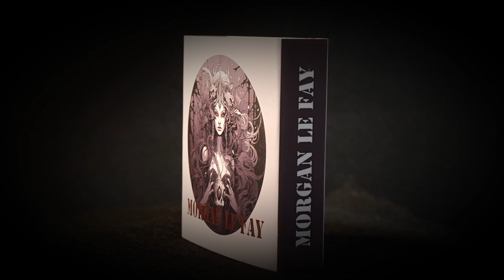Morgan The Fairy - 2 oz .999 Silver Coin - 2000 Francs CFA Cameroon 2025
Interested? Please visit Gsbcanada.com

The Dual Faces of Morgan the Fairy: Master of Illusion and Sister of King Arthur

Morgan Le Fay, sister to the legendary King Arthur, was no ordinary woman. As a powerful sorceress, she was able to transcend the limitations of time and appearance, shifting between youthful beauty and ageless wisdom. This coin celebrates both sides of her—the young enchantress and the older, wise woman—reflecting her mastery of transformation and magic.

As Arthur’s sister, Morgan was deeply connected to the heart of Camelot, but her relationship with her brother was fraught with conflict and mystery. While she was a secret protector of the kingdom, her powers and influence made her a figure of both admiration and fear. The young Morgan, with her striking beauty and piercing gaze, symbolizes her ability to charm, manipulate, and bend those around her to her will. Her youthful appearance is not just about allure—it’s a weapon she wielded in court, a reflection of her cunning and sharp intellect. She could present herself as desirable and innocent while weaving spells that shaped the fate of kingdoms.

On the other hand, the older Morgan Le Fay shows the depth of her magical prowess and the wisdom that comes with age. As time passed, her appearance changed, but her power only grew stronger. The older version of Morgan reveals the cost of wielding such immense power—the toll it takes, the sacrifices made. Her wrinkles and weathered features are the marks of a sorceress who has spent a lifetime manipulating forces beyond comprehension. This side of Morgan embodies her role as a guardian of ancient knowledge and as a figure who understood the balance of light and darkness, life and death.